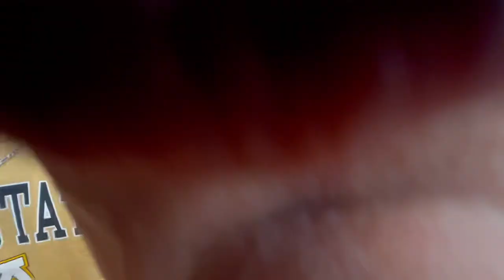a$$ state vlog